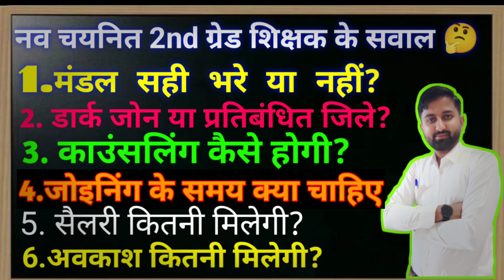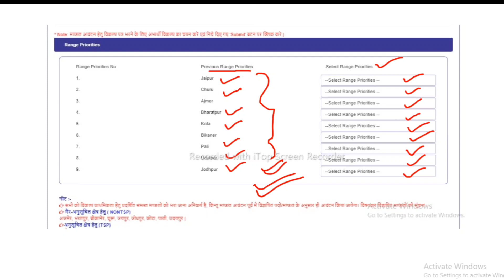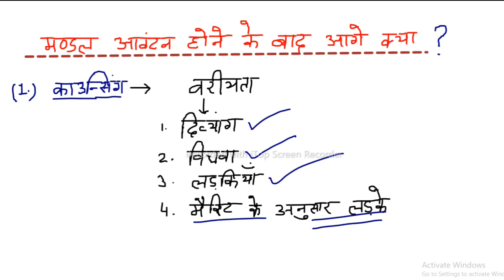second grade Mandal kaise bhare। 2nd Grade mandal kaise bhare।2nd Grade mandal choise filling#2grade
नव चयनित शिक्षको को बहुत  बहुत हार्दिक शुभकामनाएं तथा अगर आपको  कोई भी परेशानी आए तो please comment करके बताएं सभी का सॉल्यूशन मिलेगा 👍🥰 और आपके  लिए अन्य महत्वपूर्ण वीडियो 👇👇👇👇👇👇👇👇👇...

🎯 नव चयनित शिक्षको की रिजल्ट से लेकर ज्वाइनिंग की सारी प्रोसेस की पूरी जानकारी video link 👇

🎯 नवनियुक्त शिक्षक अपनी पुरानी SSO ID को नई employee ID से बनी Sso id में मर्ज कैसे करे वीडियो link 👇

🎯 चुनावों में Po1, Po2 , Po3 क्या होते है और शिक्षकों को चुनाव ड्यूटी से कितने पैसे मिलते है पूरी जानकारी वीडियो link 👇

💥 इसी प्रकार शिक्षक से संबंधित ऑनलाइन काम और शाला दर्पण पोर्टल से सबंधित सभी कार्य की जानकारी के लिए "SUBSCRIBE" 👍 कीजिए मेरे यू ट्यूब चैनल "BK ONLINE CLASSES" को. ✍️BK SIR (शाला दर्पण प्रभारी)